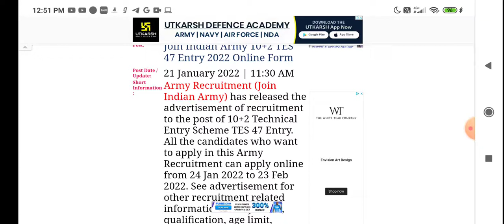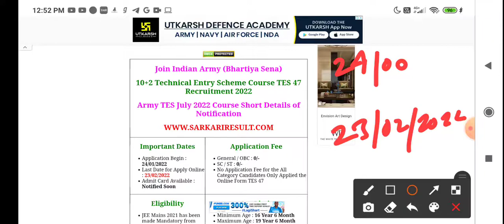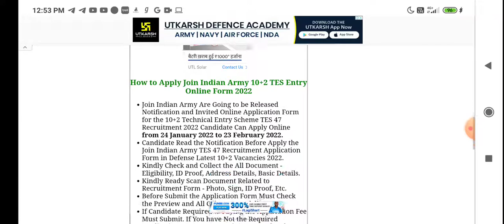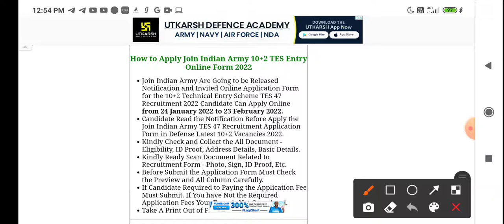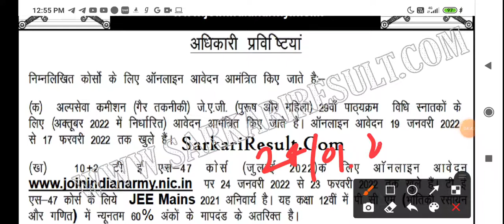Join Indian Army 10+2 TES 47 Entry 2022 Online Form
Free Practice Sets of Indian coast guard Yantrik (ELECTRICAL)

Coast Guard Navik GD/DB Special 02/2022 !! Science Practice Set for Coast Guard Navik Exam.

ThankYou Ji !! Take Care,. ✴️✴️